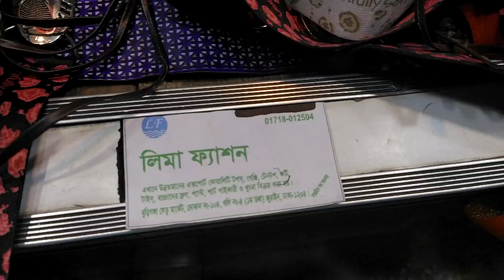অসম্ভব সুন্দর সুন্দর লেডিস প্যান্ট কিনুন! Ladies pants buy.(ভিডিও শেষে এড্রেস আছে কল দিন)